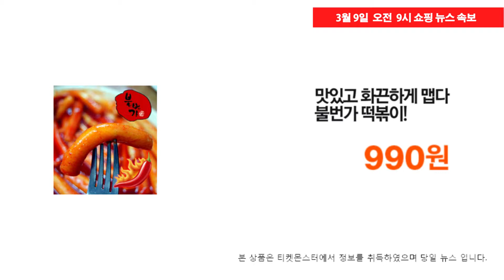3월 9일 오전 9시 현재, 티켓몬스터 쇼핑속보 / 조은지 아나운서